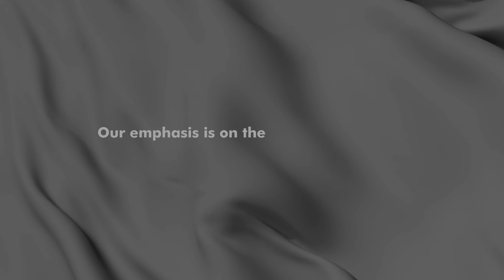Inauguration of Stakeholders Committee of Society for Youth and the Downtrodden (SOYD)